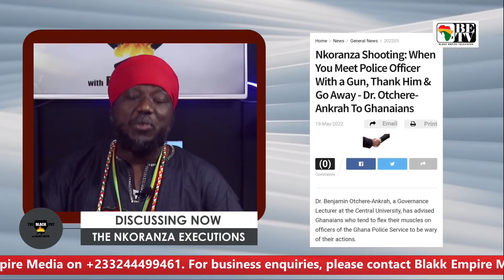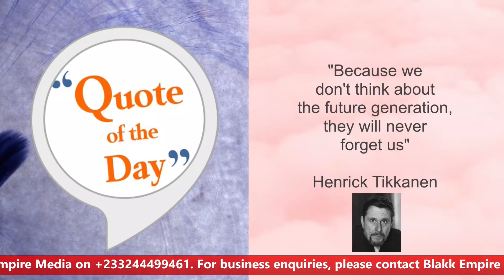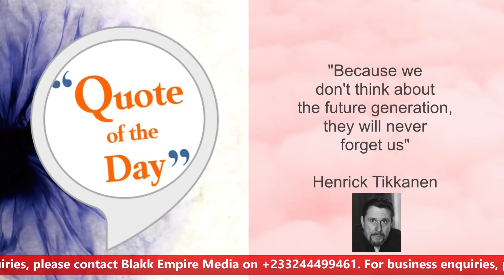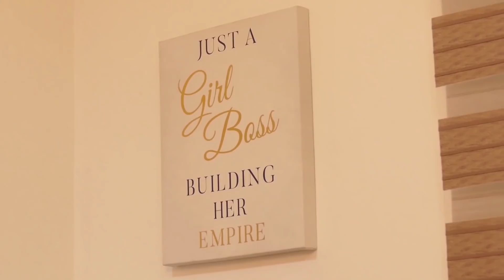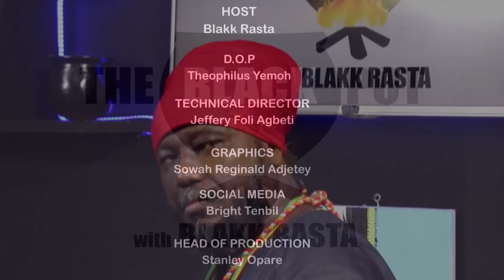BLACK POT: NKORANZA EXECUTIONS, AGYAPA RELOADED, JACOB CAESAR ZOO, KOMENDA JOKE, ACHIMOTA BETRAYAL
1. THE NKORANZA EXECUTIONS

2. AGYAPA RELOADED

3.THE JOKE AT KOMENDA

4. CHEDDAR'S ZOO

5. THE ACHIMOTA  JOKE

NOTE;
GHANA MINES $7.1 BILLION WORTH OF MINERALS ANNUALLY. IN 2020, SHE GOT $7.2BILLION.
WHILE TALKING ABOUT THIS, THERE WAS A SLIP WHEN THE ACTUAL $7.1BILLION WAS ERRORNEOUSLY TURNED UPSIDE DOWN AND SAID TO BE $1.7 BILLION IN THE DELIVERY. THIS IS DEEPLY REGRETTED.